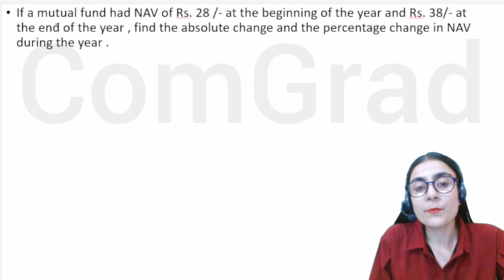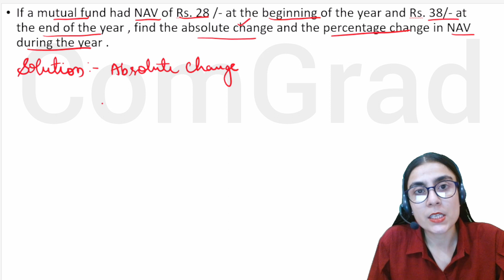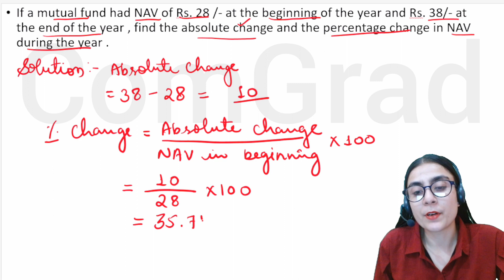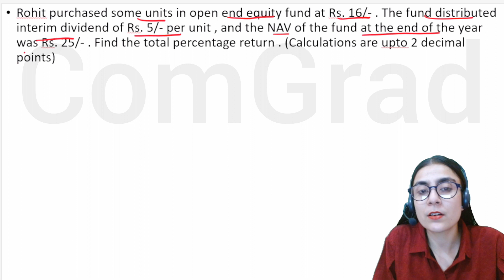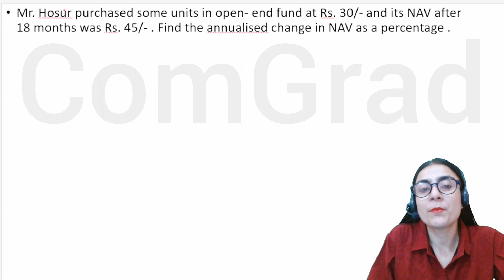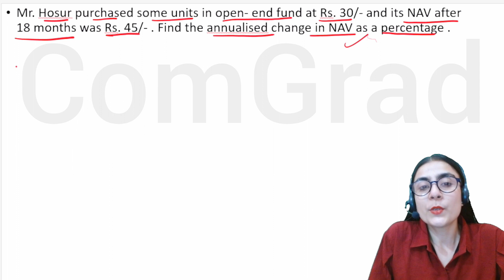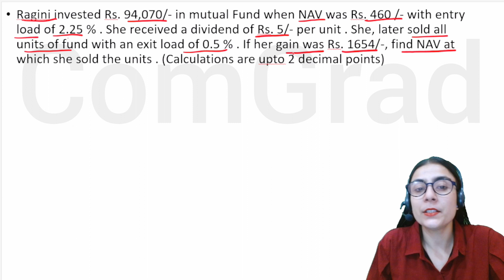#3 Mutual Fund Numerical | Shares and Mutual fund| math and statistics| FYBCOM SEM 1